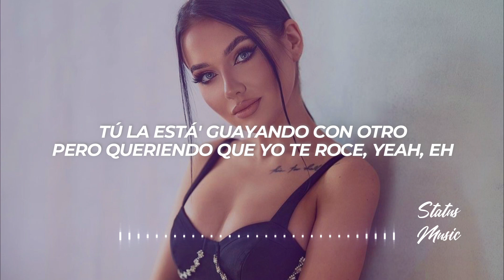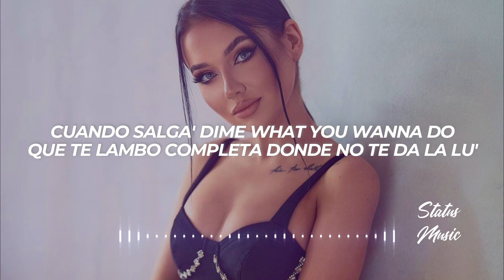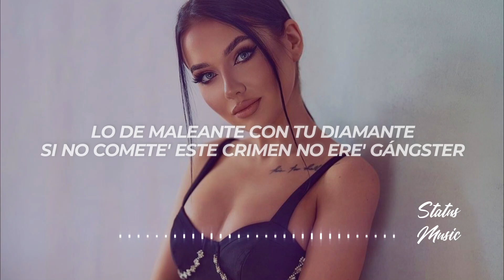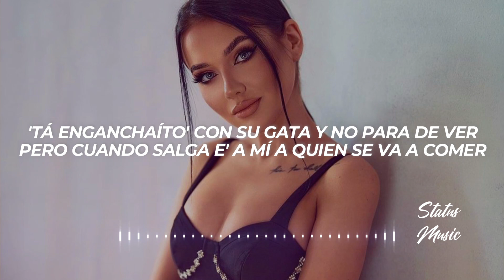Justin Quiles, Natti Natasha, Omar Courtz - En Bajita (Letra/Lyrics)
✖ Follow: @justinquiles

✖ Foto:
🎤[Letra de "En Bajita"]

[Intro: Omar Courtz & Justin Quiles]
Los mensaje' no quiere responder
Yo no sé qué pasó, no sé qué le hice
Ya no contesta mis llamada', pero en sus historia' se contradice
Porque en el fondo suena la canción que perreamo' bien loco' aquella noche
Tú la está' guayando con otro, pero queriendo que yo te roce
Yeah, eh

[Coro: Omar Courtz & Justin Quiles]
Pero picaíta', en bajita tú va' a caer
'Tá sueltecita, DJ déjala caer
'Tá enganchaíta' la nena con el bobo aquel
Pero cuando salga yo soy quien la va a romper
Pi-Picaíta', en bajita tú va' a caer
Sueltecita, DJ déjala caer

[Verso 1: Omar Courtz & Natti Natasha]
Picaíta'
Cuando salga 'e Fifty Eight los ojo' rojo' (Los ojo' rojo')
Mami, tú llegas sudaíta'
Borrachita y comoquiera te la como, yo la como
Nasty, nasty como tú, cómo llora' hija 'e pu
Dale, rompe la disco, que yo te vo'a romper el cu (Yeah)
Cuando salga' dime what you wanna do
Que te lambo completa donde no te da la lu'
Sal y perrea como Sech, bailando parece sex
Se tira a los nene' y a las nene', la gatita es unisex (Yeah-yeah)
Besito en la pussy, besito en la night
Ella perrea en la disco
Pero chíngame y ven con el Ousi
Good gyal
Ey

[Coro: Natti Natasha & Omar Courtz]
Picaíta', en bajita tú va' a caer
'Toy sueltecita, DJ déjala caer
'Tá enganchaíto' con su gata y no para de ver
Pero cuando salga e' a mí a quien se va a comer
Pero cuando salga yo soy quien la va a romper (Natti Nat)

Saca las paca' a llover
Que las nena' están twerkeando, ¿tú no ve'? (Ay, papi)
Tu gata dizque perreando y no sabe
Si quiere' una de verdad, déjame saber (¿Qué, qué?)
Lo de maleante con tu diamante
Si no comete' este crimen no ere' gángster
Haciendo escante como Nicky ante' (Bad gyal)
Dale, póngamo' esta noche interesante

Y yo te quiero romper eso allá alante
Tú ere' puta y fina, pero gángster
Yo no he visto cosa semejante
Y te veo perreando con él (Con él)
Pero con la mirada tú me quiere' comer (Oh-oh)
Eres hija de Dio' y hermana de Lucifer
Te gusta la candela, ere' adicta a joder (Adicta a joder)
E-E-En bajita
Tú va' a caer esta noche y callaíta'
No e' el corazón, otra cosa te palpita
Déjalo y te esperar (Acho, esos tragos te tienen)

[Coro: Omar Courtz, Justin Quiles & Natti Natasha]
Pero cuando salga yo soy quien la va a romper (Good gyal)

[Outro]
The far away, baby